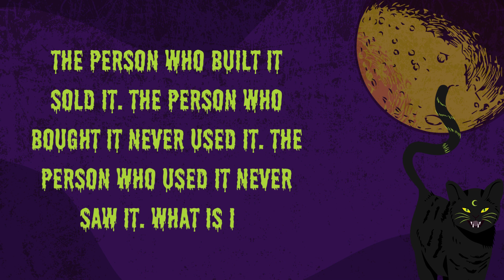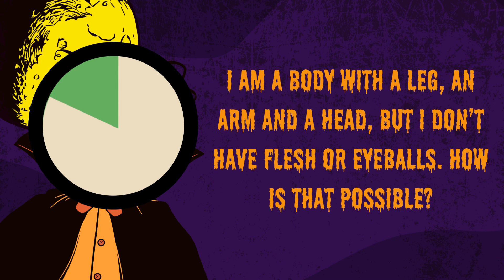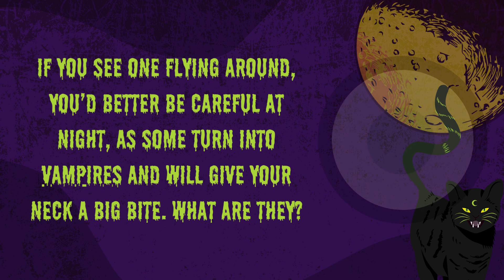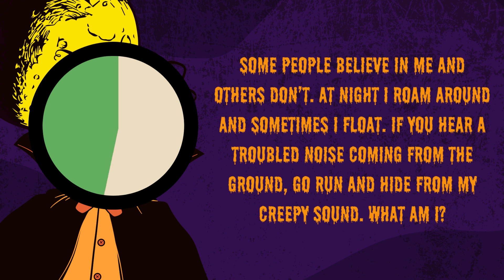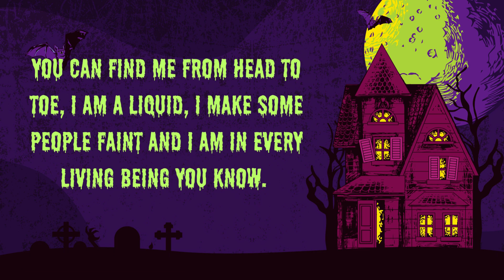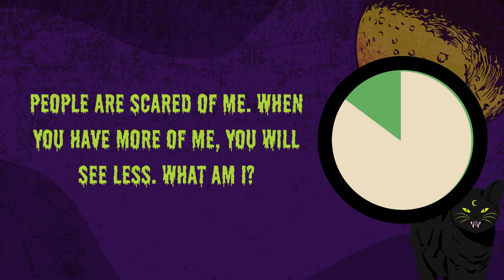10 SPOOKY Halloween Brain Teasers | Riddles For Kids | Fun Halloween Activity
🎃 Get ready for a spooktacular brain-teasing adventure with our Halloween Riddles for Kids! 🧠🎃

This bewitching video is the perfect treat for young riddle enthusiasts. Join us as we dive into a cauldron of tricky and fun riddles designed for kids. It's not just about the candy on Halloween; it's about testing your wits and having a hauntingly good time!

🦇 Whether you're at home, in the classroom, or hosting a Halloween party, our riddles are sure to add an extra dash of spooky fun to your day. Challenge your friends, family, and classmates to see who can solve these Halloween mysteries first! 🕷️

But beware, these riddles are full of tricks and treats. Can you unravel the mysteries hidden within? 🎃

Happy Halloween, and may your riddles be as sweet as candy! 🍬👻💀